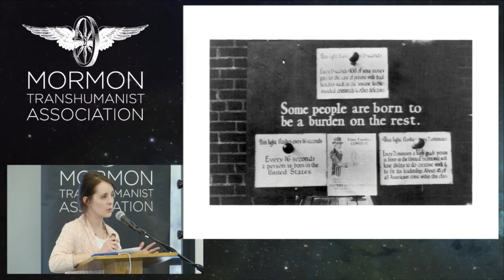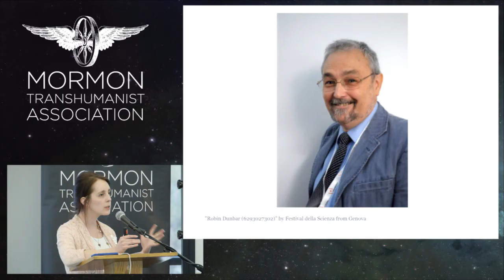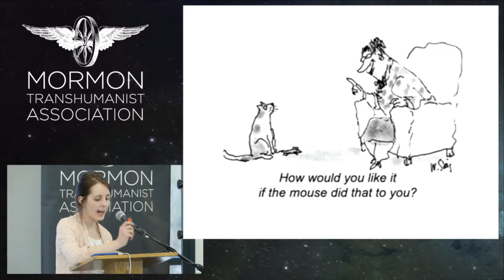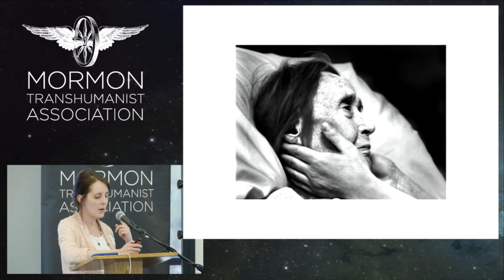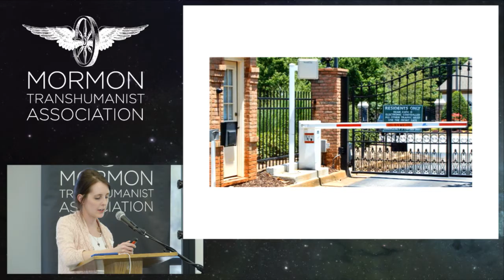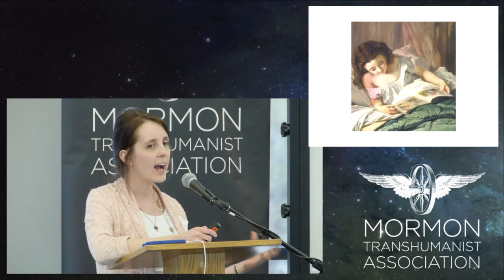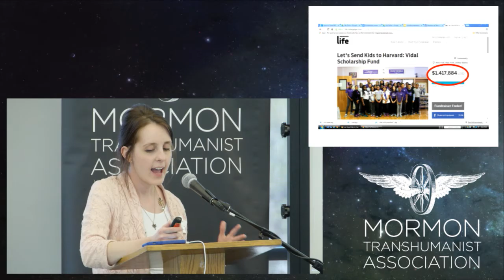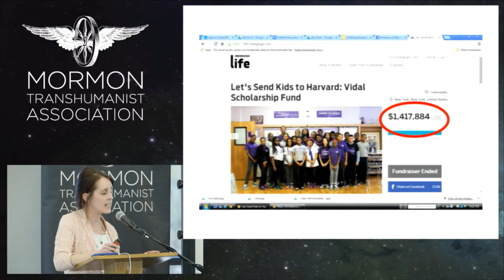"Social Mind Upload: Unleashing our Empathy" by Michaelann Bradley